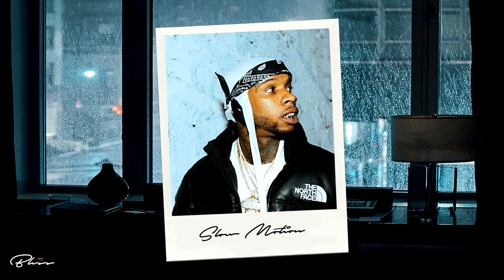"Slow Motion" Tory Lanez Chixtape 5 TYPE BEAT [prod. Bliss x Denz]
🎹 Tory Lanez Chixtape 5 TYPE BEAT - Slow Motion